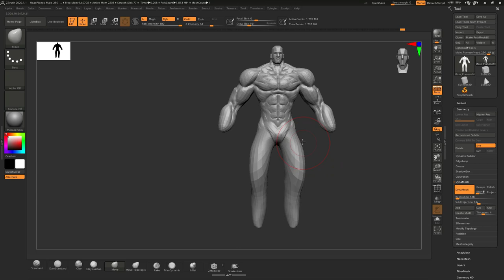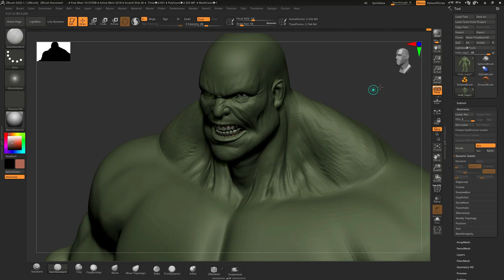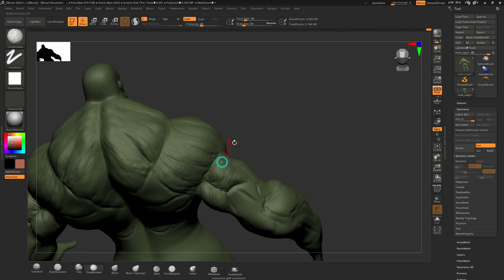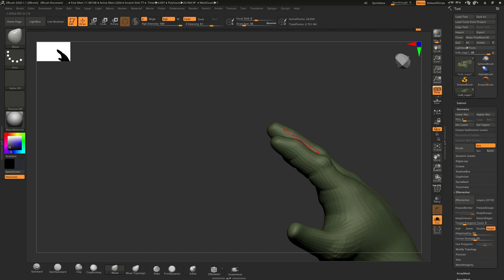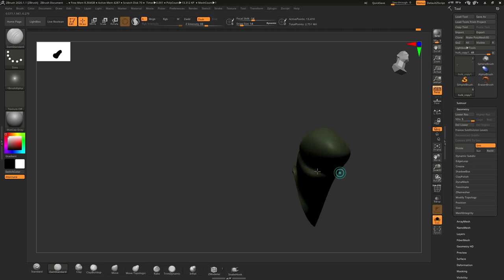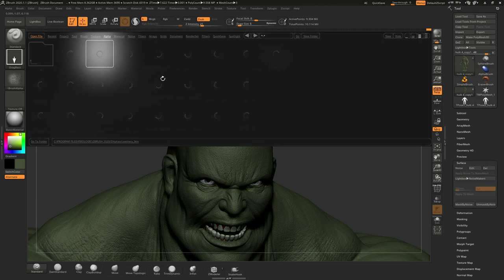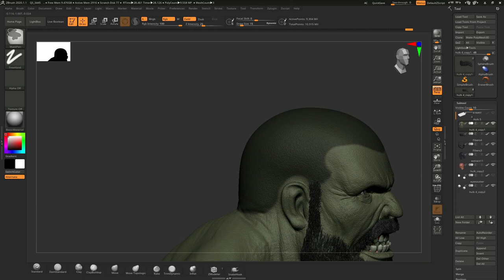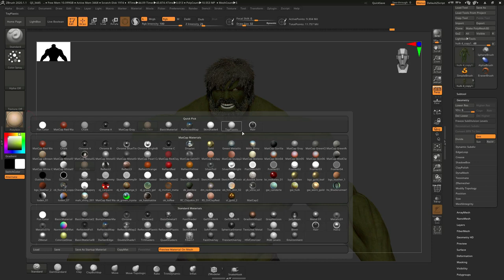Hulk ZBrush time-lapse | Fanart project | Dheep Studio | Muhammad Zahid Raza Khan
Hulk fanart project ZBrush time-lapse showing my process to creating concept designs. I hope you guys like it.